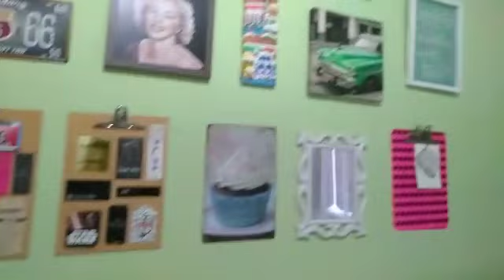PEQUENA MUDANÇA NO QUARTO LIMPEZA